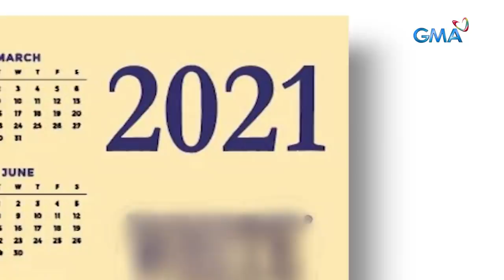Kapuso Mo, Jessica Soho: SASSA GURL N’YO NASA KMJS NA!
Aired (January 23, 2022): Si Sassa Gurl, talo pa raw ang COVID-19 sa dami nang variant! At si Cong TV, ang dami ring naglabasan na ka-multiverse! Habang sa Bulacan naman, may babae raw na kahawig ni… Mama Mary?! Mga mima, panoorin n’yo ‘to hanggang dulo! Aliw!